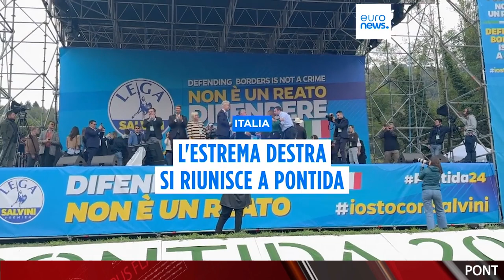TELEGIORNALE 7 OTTOBRE 2024